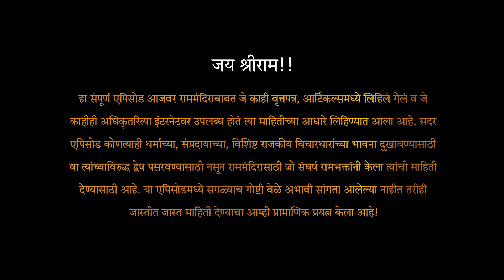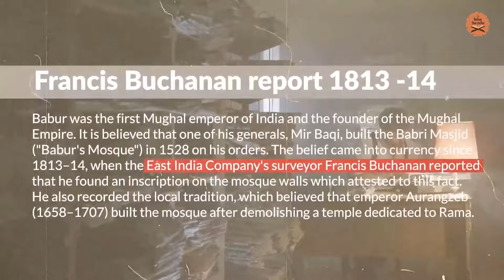The History of रामजन्मभूमी| PART 1 | Special Poadcast | Why Babar is so cruel?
प्रभू श्रीरामांच प्रथम मंदिर कोणी बांधलं?
ओस पडलेल्या अयोध्येला नव्याने कोणी उभारल?
अयोध्येची प्राचीन मंदिर कोणी पूर्ववत केलीत?
अयोध्येवर पहिलं आक्रमण कोणी केलं?
अयोध्येच राममंदिर कोणी पाडलं?
मुघल काळात कोणत्या हिंदू राजाने राममंदिर पुन्हा उभारण्याचा प्रयत्न केला?
"रामचबुतारा" कोणी बांधला?
हिंदू मुस्लिम एकाच ठिकाणी कसे पूजा व नमाज करत?
कोणत्या ब्रिटिश अधिकाऱ्याने प्रथम बाबरी मस्जिदीवर अभ्यासपूर्ण रिपोर्ट तयार केला?
हिंदूंचा न्यायालयीन लढा कसा सुरु झाला?

राममंदिराचा इतिहास राजा कुश पासून ते थेट न्यायालयीन लढाईपर्यँतचा!